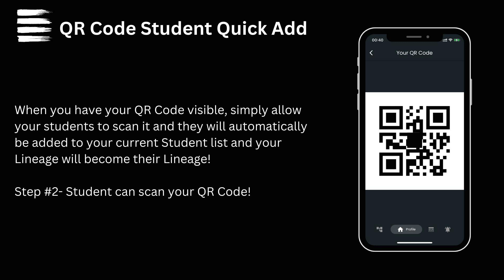Add your Students to your Lineage with you QR Code Now!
Please follow the steps here to add your current students to your own Lineage. This will give your students your Lineage!

The student must have an active Lineage account for this to work.